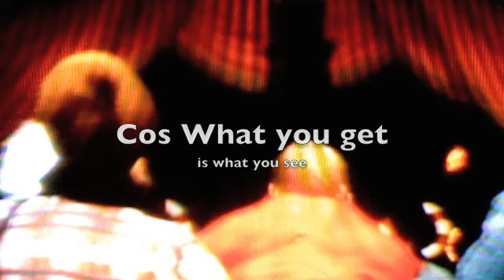chocolate and the charlie factory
Behold, my potentially funny voiceover movie that may or may not entertain you but it's worth it anyway.

today, Charlie finds a strange piece of golden paper.

This videos audio has been removed all because of a tiny bit of a John Butler Trio song I used in the credits. I'm so happy. YAY!! Thanks WMG, you're the best.